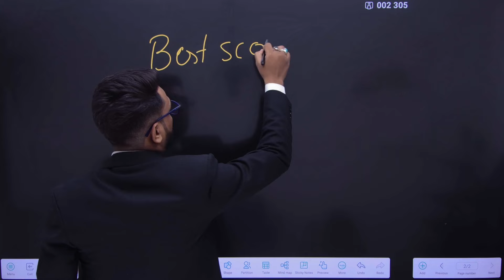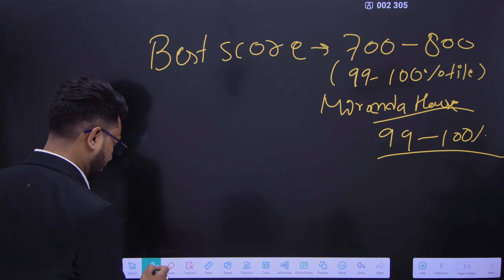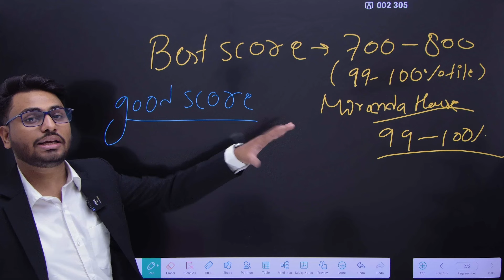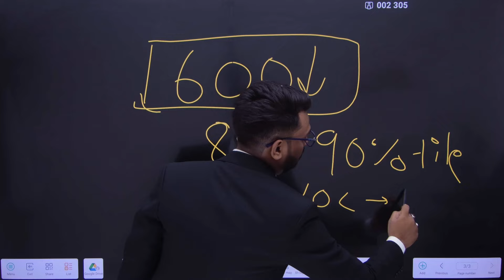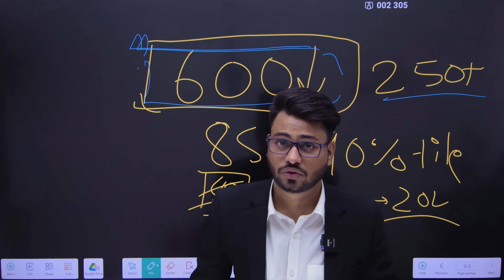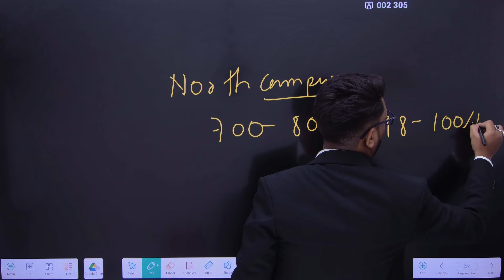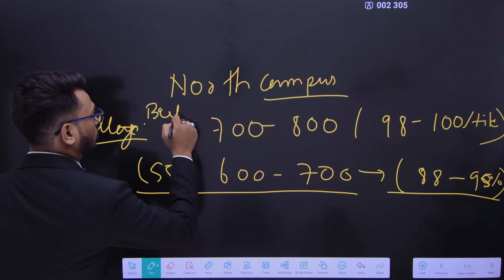CUET में कितना MARKS GOOD SCORE होता है | DU Cut off 2024 | kitne percentile mein kitne marks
iss video mein full best, good and low marks of cuet bataya gya hai.
kitne marks mein kya percentile aur konsa college sab bataya gya hai.

north campus ke liye kitna percentile chahiye ye bhi bataya gaya hai.
south and off campus full detail of delhi university.